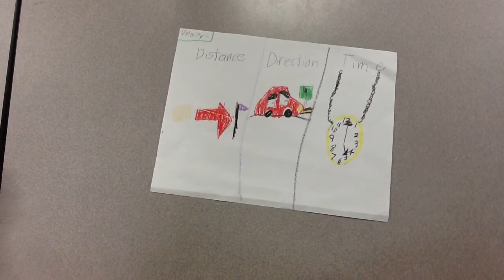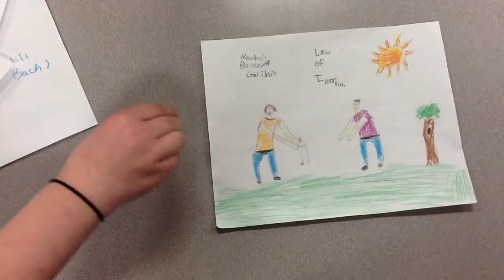2nd hr paper slide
This is the 2nd hrs. version of the newtons first law paper slide video.